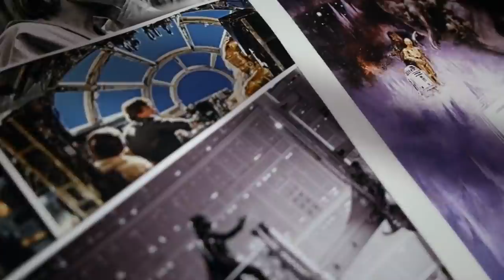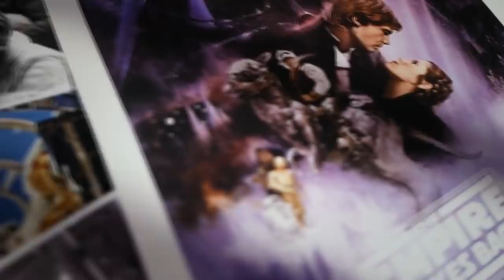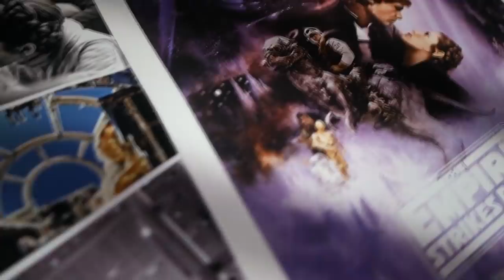Why Lawrence Kasdan is done with Star Wars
Star Wars writer Lawrence Kasdan said he's done with Star Wars.